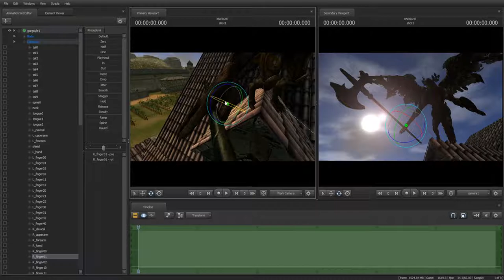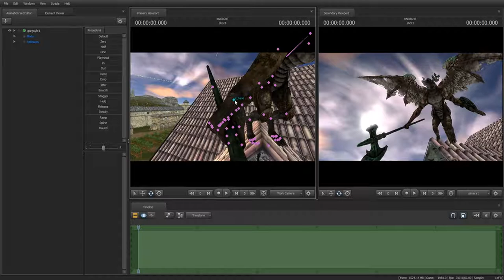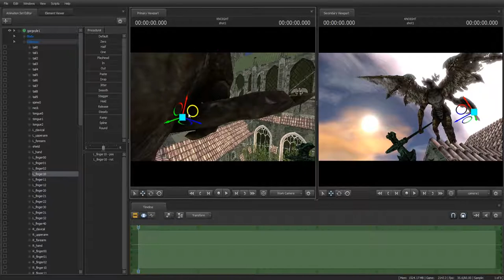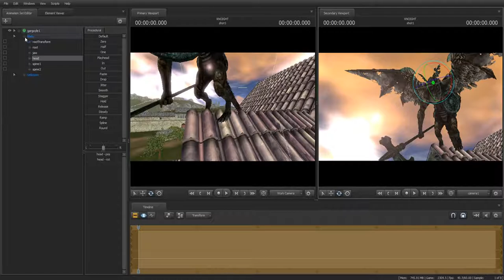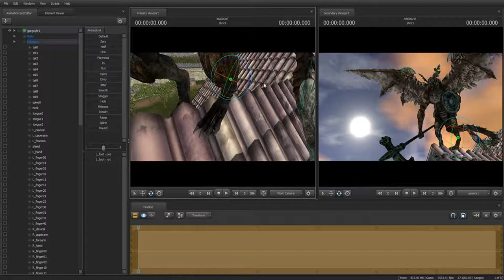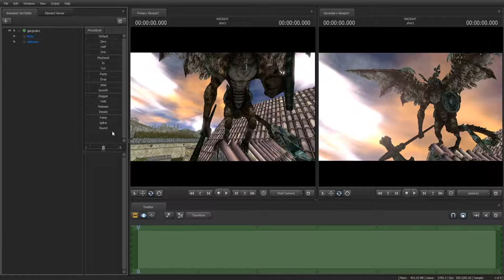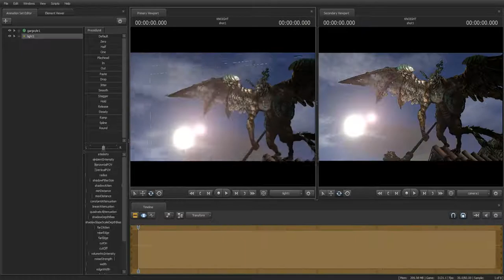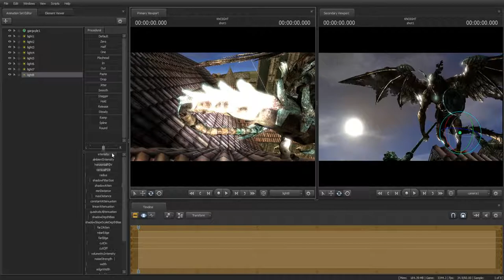The Making Of #1: Bell Gargoyle [SFM Timelapse]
WOAH A NEW SERIES WHAT?!? (Basically just a series of timelapses for posters I make in Source Filmmaker/SFM)